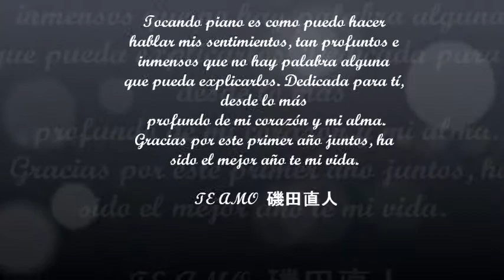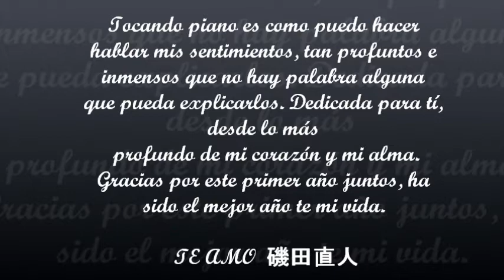FELIZ ANIVERSARIO AMOR